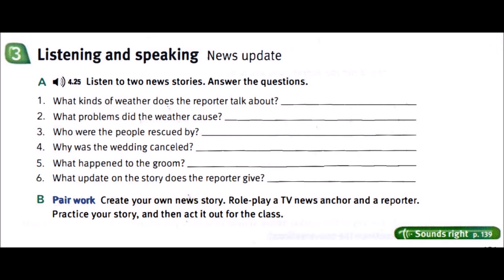TS 03 CD 04 TRACK 25